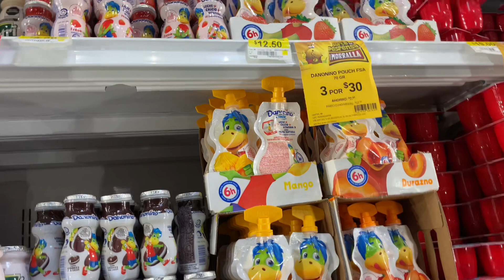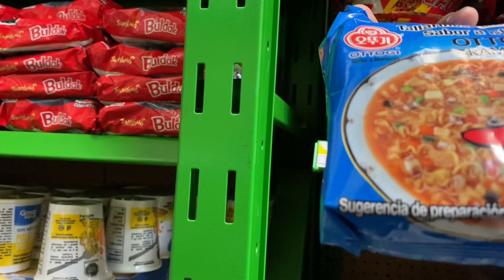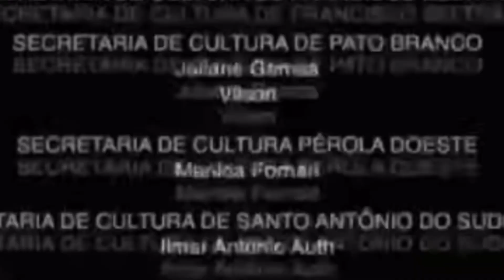COMIENDO AZUL (todo el día) 😲🔵🔷🔹bryanmlendezz